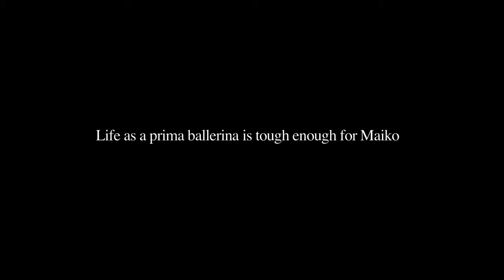MAIKO: DANCING CHILD - Official Trailer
Maiko's destiny was decided before she was born. Her name Maiko means dancing child. Her mother, the driving force behind her career, sold their house and car to send 14 year old Maiko to the most prestigious dancing schools in Europe. She knew she couldn't return to Japan as a failure. Today Maiko is 32 on top of her career as a prima ballerina at the Norwegian National Ballet. Maiko is not a young dancer anymore and talented newcomers are longing for her position. Competition is getting tougher when Maiko decides to start a family...

MAIKO: DANCING CHILD follows Maiko at a breaking point in her life, where she is forced to make decisions that might jeopardize everything she has worked for.